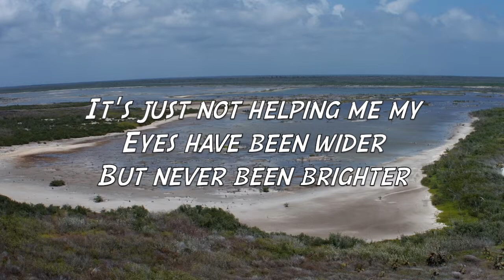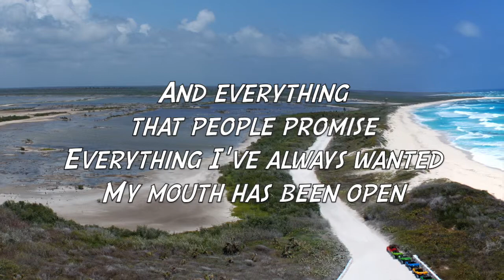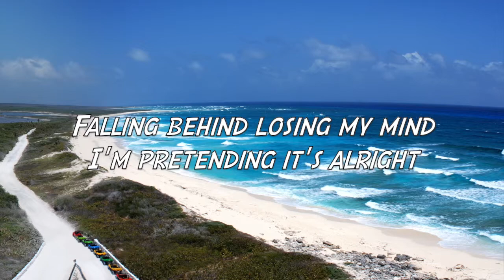Less Than Jake - Soundtrack of My Life (with Lyrics)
Soundtrack of My Life by Less Than Jake;
Album: In with the Out Crowd (2006);
Songwriters: Chris Demakes, Roger Manganelli, Vinnie Fiorello, Buddy Schaub, Peter “JR” Wasilewski, Shelly Peiken.